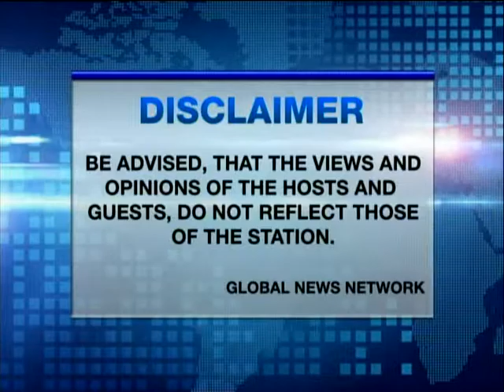TALK TO HARRY MAY 18 2015 PART 1